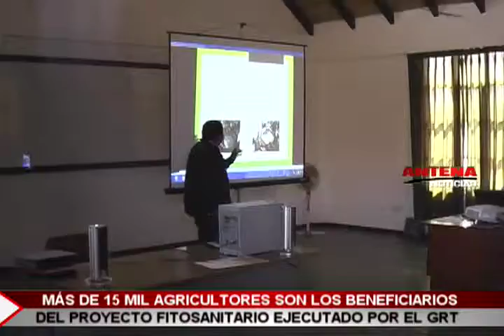Más de 15 mil agricultores son los beneficiarios del proyecto Fitosanitario ejecutado por el GRT